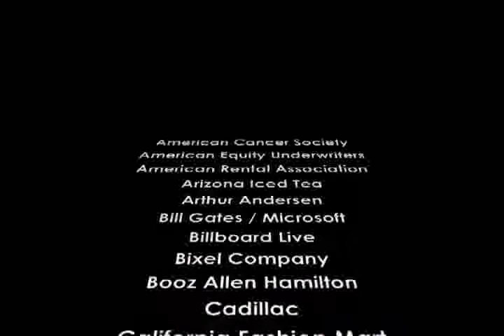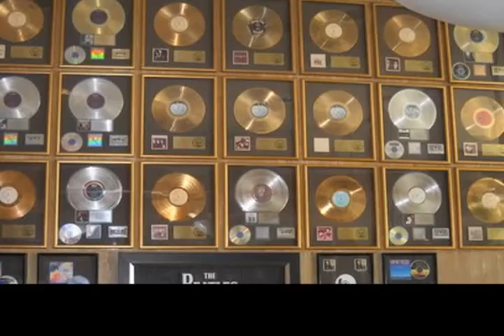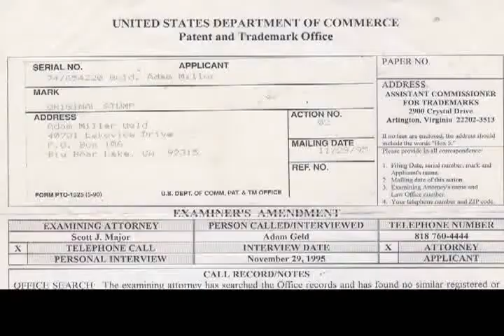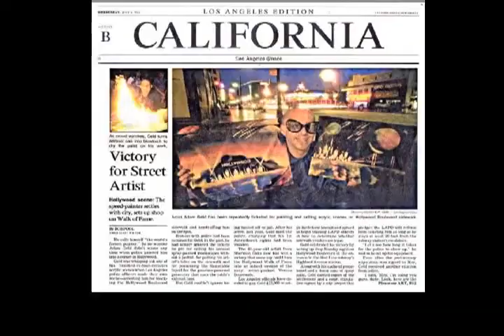ATOM: World's Fastest Painter in HD, , Mark Sonder Productions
ATOM: World's Fastest Painter in HD.  The Rock Star of Performance Painting.  His 4-hour show brings you Lights, Cameras, Lasers, and Video Projection.  It's a wow for any meeting, convention, trade show, exposition, casino, or special event.